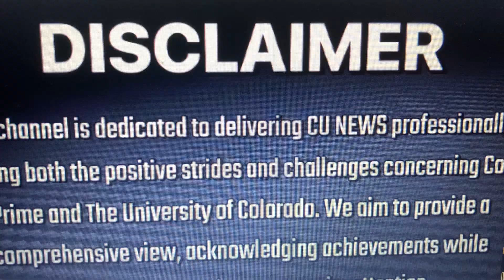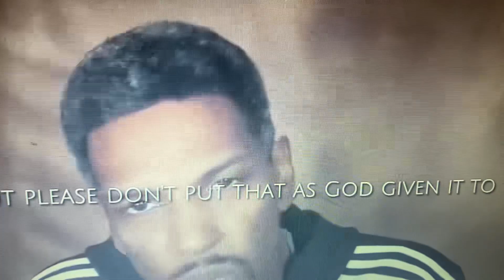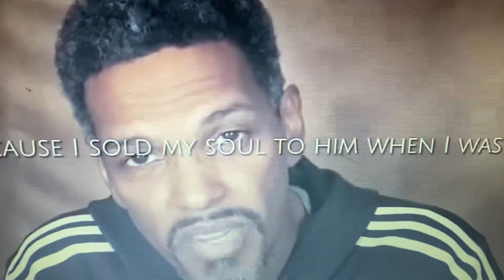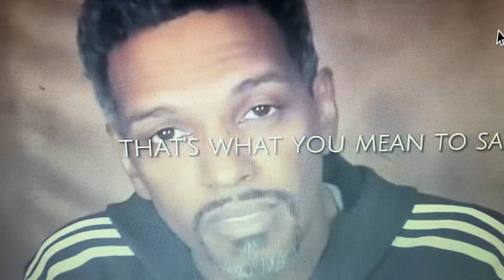December 20 2023 Coach Prime 2015 Sing On Stage In A White Dress